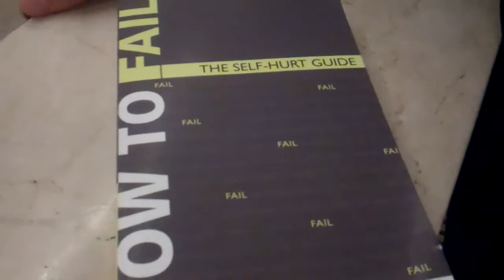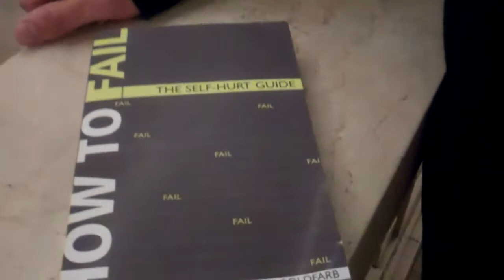CAREER PROFILE: Aaron Goldfarb, Class of 2001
Aaron Goldfarb graduated from Newhouse in 2001 and is now a published author. He describes what went into writing his book "How To Fail: The Self-Hurt Guide" (which has ironically made him a success!) and offers valuable lessons to author aspiring authors.